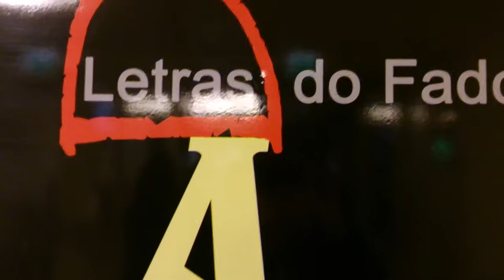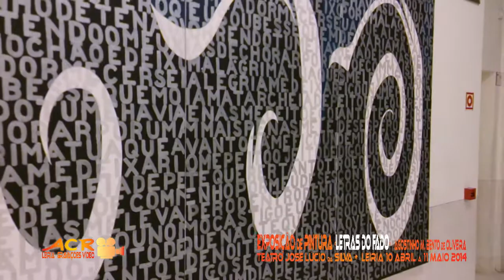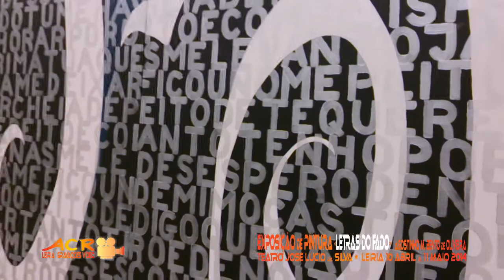EXPOSIÇÃO PINTURA LETRAS DO FADO@AGOSTINHO M B OLIVEIRA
EXPOSIÇÃO DE PINTURA "LETRAS DO FADO" DE AGOSTINHO M. BENTO DE OLIVEIRA. PRESENTE AO PÚBLICO NO TEATRO JOSÉ LÚCIO DA SILVA LEIRIA DE 10 ABRIL A 11 MAIO DE 2014.
ALFREDO RIBEIRO CAMERAMAN (SE TIVER MEO TV PODE VER ESTE VÍDEO CARREGANDO NO BOTÃO VERDE DO SEU COMANDO E INSERIR O Nº 800285 - MÚSICA Nº 809096 - DESPORTO Nº 704745)